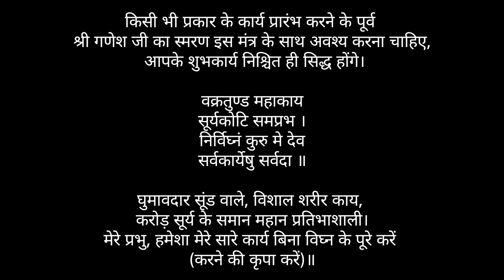🙏 गणपति बप्पा मोरया, 🕺🏻गणपति बप्पा विसर्जन हिन्दी 2023 mandawali ganpati jaiganesh 🙏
🧍मैं अमित रावत आपके अपने दिल्ली शहर से आप मेरा vlogs देखते हो उसके लिए THANKS मुझे TRAVEL , Vlog और reels बनाना अच्छा लगता है I HOPE आपको मेरा lifestyle vlogs videor or massti अच्छी लगती होगी / अपना प्यार ऐसे ही बनाए रखें 🙂

Follow for support me 🙂👇

   amit.rawat654